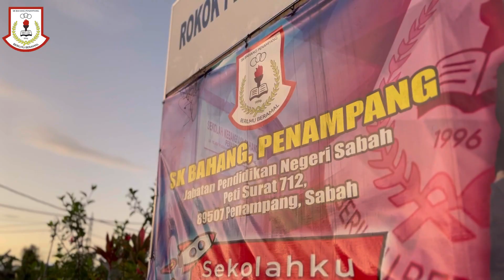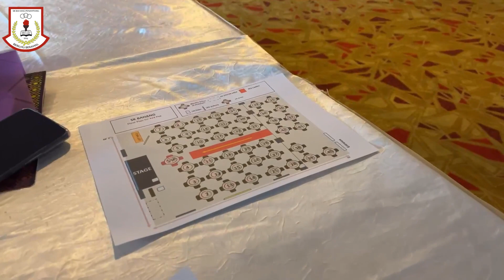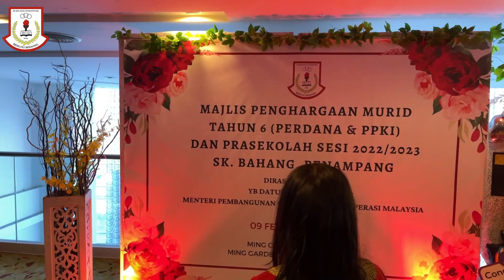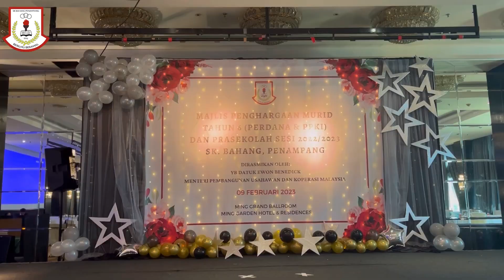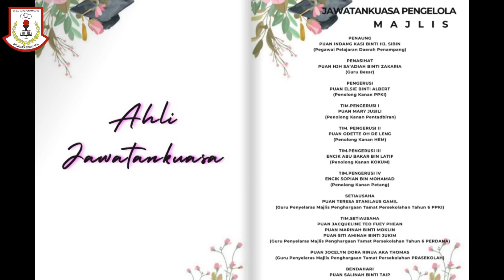Majlis Penghargaan Murid Tahun 6 (Perdana & PPKI) dan Pra Sekolah Sesi 2022/2023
Lokasi: Hotel Ming Garden, Kota Kinabalu, Sabah.

Majlis Penghargaan Murid Tahun 6 (Perdana & PPKI) Dan Prasekolah Sesi 2022/2023.

Dirasmikan oleh Yb Datuk Ewon Benedick dan diwakili oleh Setiausaha Politik Ybhg Tuan Carl Moosom.

Kredit rakaman drone: Cikgu Aaron Miguel